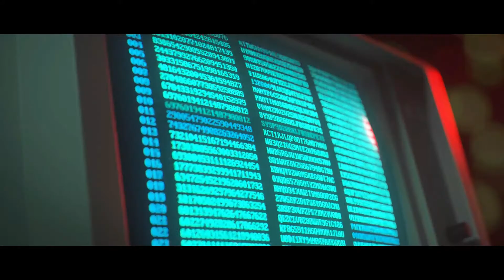Call of Duty®: Black Ops Cold War - Official Launch Trailer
11.13.20

Black Ops is back.

1981. The Cold War is at its peak. World powers grapple for control and a hidden threat looms. In Call of Duty: Black Ops Cold War, players will engage in deniable operations, fighting the battles that never happened to stop a conspiracy decades in the making.

A mind-bending single-player Campaign awaits, with Black Ops protagonists Alex Mason, Frank Woods, and Jason Hudson teaming up with an all-new crew to track down a mysterious enemy known only as Perseus.

In the next generation of Black Ops Multiplayer, travel the globe from the deserts of Angola to the frigid Black Sea in a fully-connected, cross-play experience including 6v6, 12v12, and 40-player Fireteam battles.

And an all-new Zombies co-op experience awaits you and your squad in the debut of the Dark Aether story, "Die Maschine." As you join forces with a CIA-backed international response team known as Requiem, the secrets of a horrifying WWII-era experiment will threaten the balance of the global order.

The next generation of Black Ops is almost here.

Game On!